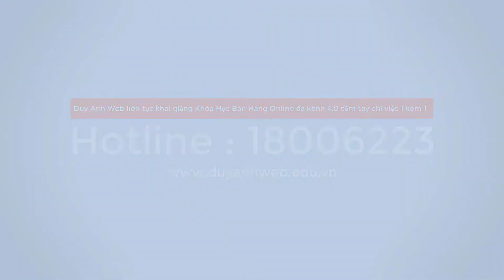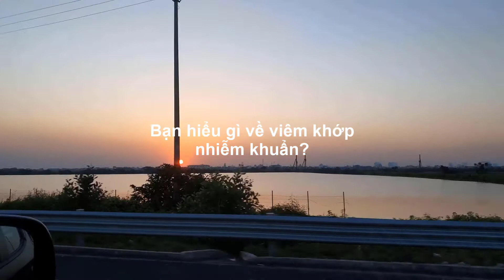Viêm xương khớp và viêm khớp dạng thấp khác biệt ra sao? - Duy Anh Web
Viêm xương khớp và viêm khớp dạng thấp khác biệt ra sao